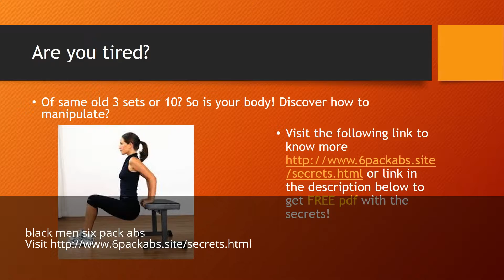black men six pack abs